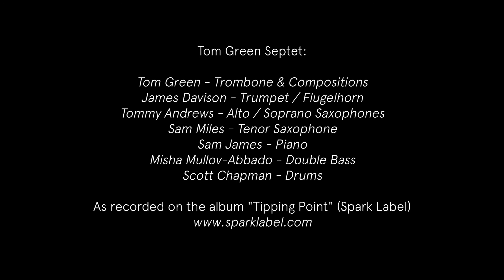Tom Green Septet - Jack O'Lantern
Performed live at AIR studios - as recorded on the album "Tipping Point" (Spark Label)

Tom Green Septet:
Tom Green - Trombone & Compositions
James Davison - Trumpet / Flugelhorn
Tommy Andrews - Alto / Soprano Saxophones
Sam Miles - Tenor Saxophone
Sam James - Piano
Misha Mullov-Abbado - Double Bass
Scott Chapman - Drums